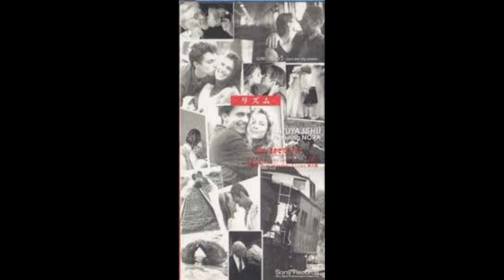【石井竜也】を話してみる。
アーティスト語りの回です。
あくまでも僕が知る限りの情報と
完全なる個人の好みが入り混じった話になりますが
特定のアーティストを紹介しております。
今回は【石井竜也】です。